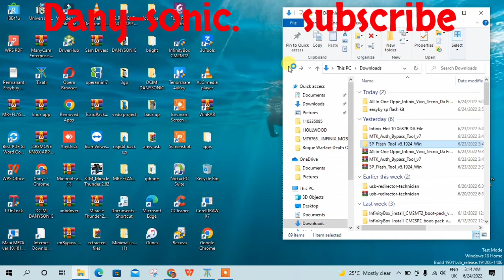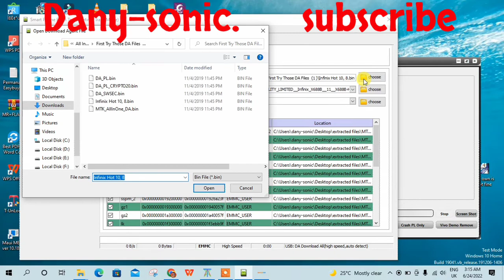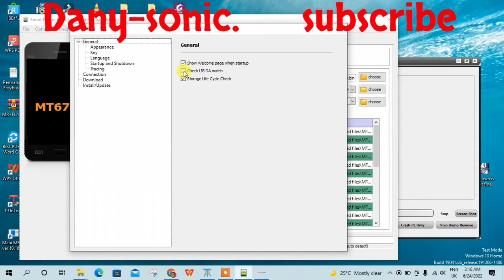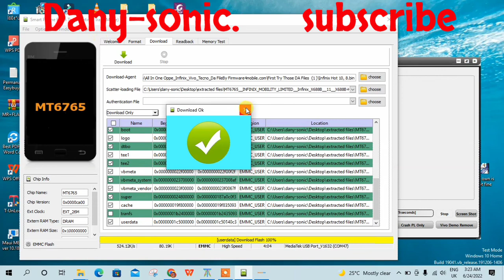Flashing easybuy mtk phone with an SP Flash tool. dany-sonic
How to extract MDDB FILE from the phone firmware